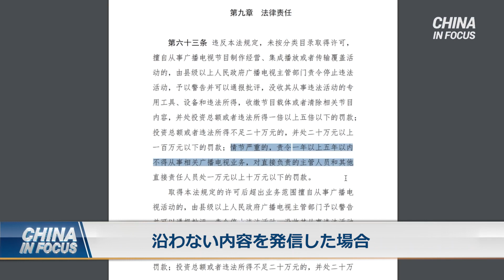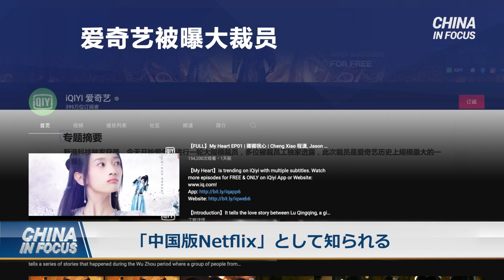IT・教育・不動産…各部門で大規模なリストラ 当局の規制受け＝中国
中国における経済不安は、不動産業や建設業にとどまらず、国内の多くの大手企業にも波及しています。中共当局によるIT、教育、不動産などの業界に対する規制強化の影響で、大規模なリストラが行われており、数万人に及ぶ人々が失業したと見積もられています。

預金種目：普通預金
口座番号：2158157
口座名義：ﾄｸﾋ)ｴﾎﾟｯｸﾒﾃﾞｨｱ